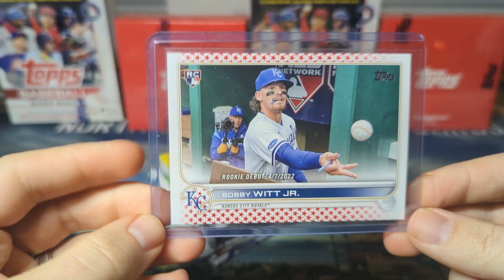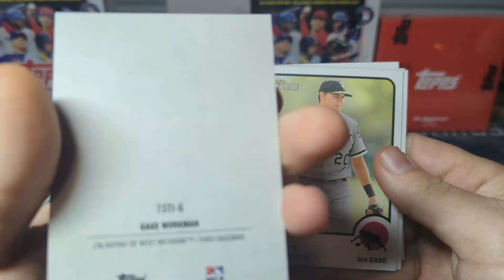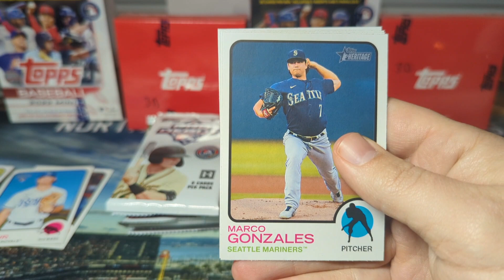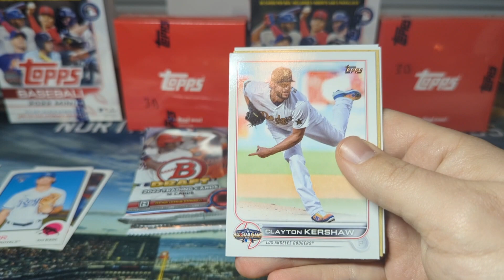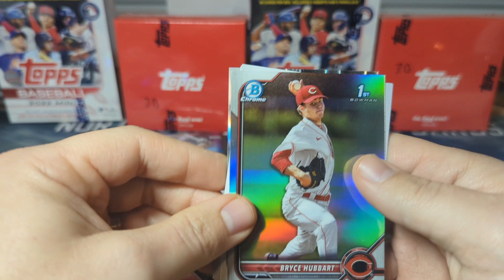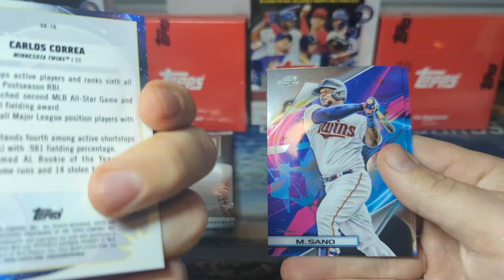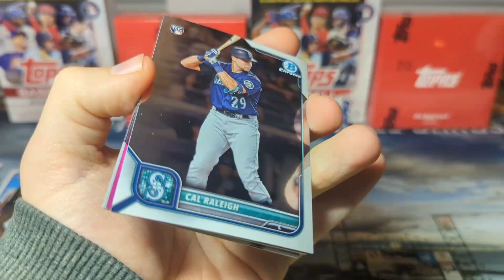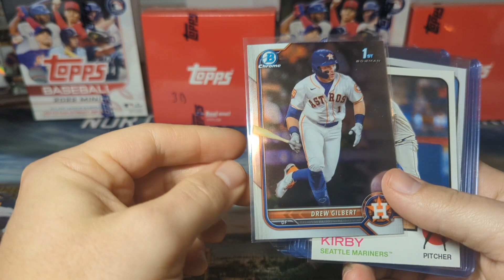The Rip Episode 3 - Top Prospect Color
Today we do episode three of the rip. No monsters but overall a very fun rip